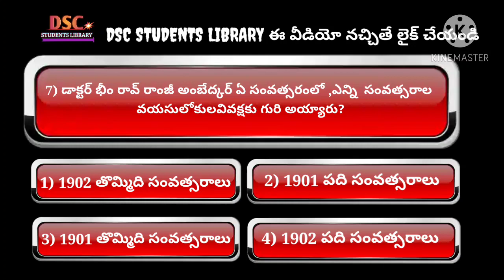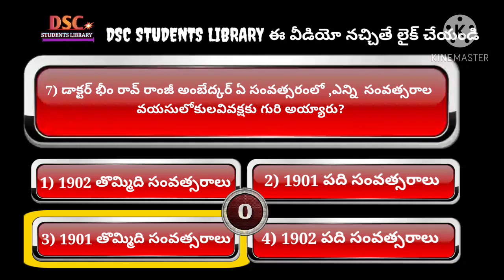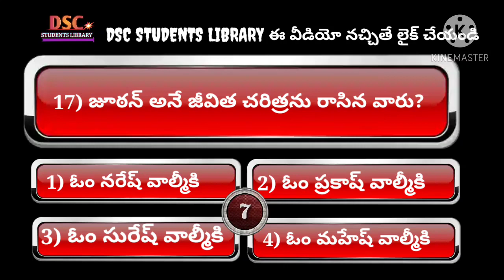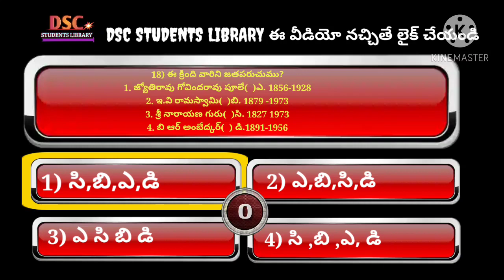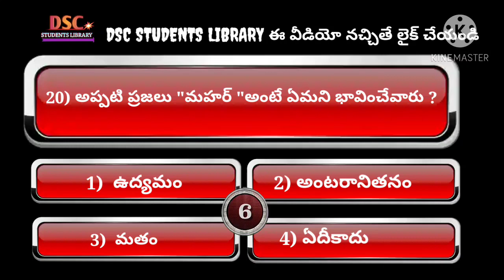Daily challenge test 18.కుల వివక్ష -సమానత్వానికై పోరాటంchallenge for you